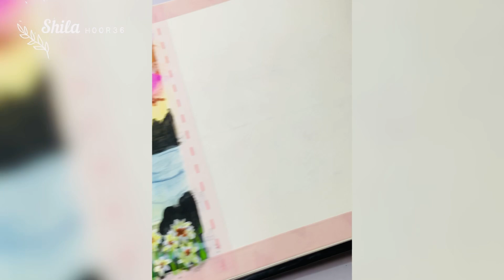Scenery painting 🎨🖌️ || Painting ideas || Easy Painting techniques